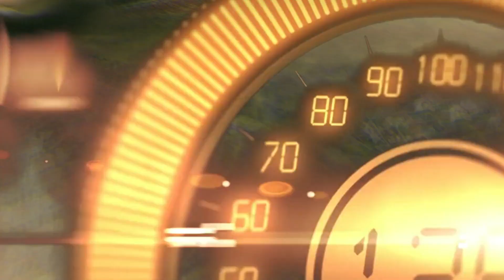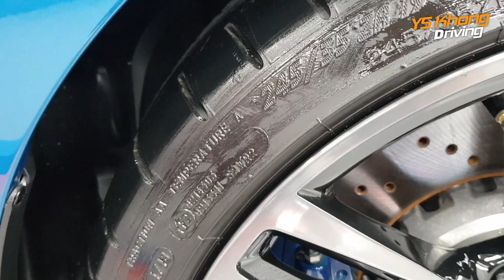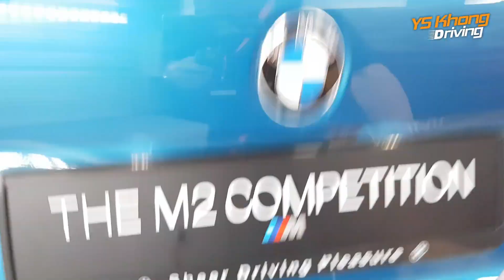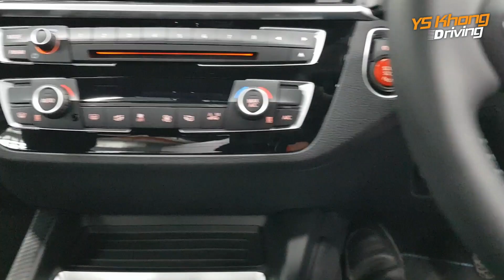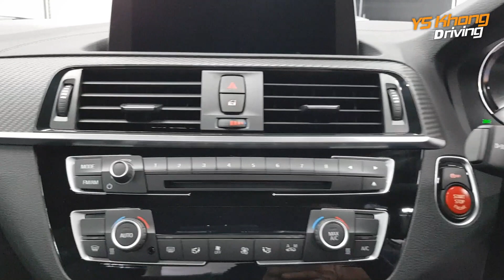2019 BMW M2 Competition [Walkaround Review] - It's All About the Performance | YS Khong Driving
If you have RM626k to spare you, and you want a high performance car that is compact yet packs a big wallop, take a look at the M2 Competition. Of all the M cars available, this one is the most raw of all. Better get some lessons on driving beforehand, though.